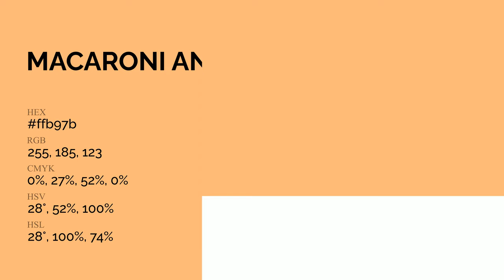Macaroni and Cheese color ffb97b hex Cool Orange color ffb97b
What color is Macaroni and Cheese ? ffb97b hex, Cool Orange color ffb97b

Hex ffb97b Color Code is also known as Macaroni and Cheese color

Hex ffb97b Color code in RGB color code model is created after adding 100% red color, 72.55% green color and 48.24% blue color.
Hex ffb97b Color code in CMYK color (process color) code model is generated after subtraction of 0% cyan, 27% magenta, 52% yellow, 0% black.